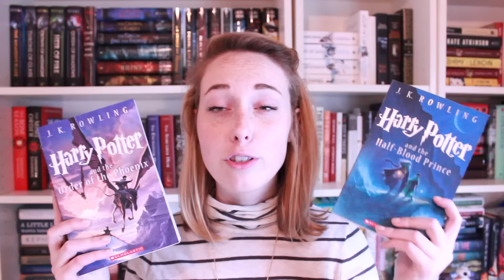Books I Want to REread in 2016!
Heyoooo People